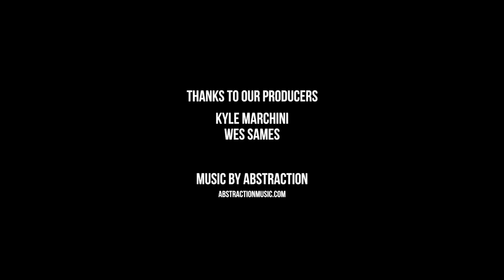Top 5 Games With The Biggest Potential Upside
Here are the five games I think have the most potential to rise in my estimation once I play them more. These could potentially become some of my favorite games of all time. What are your biggest upside games?